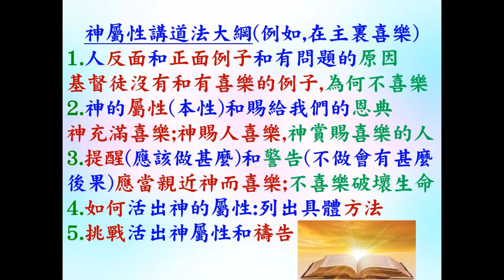操練從經文發掘神的恩典 - 葉牧師 2024.10.27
操練從經文發掘神的恩典

 1. 與主的關係：怎樣建立與主相愛的關係，怎樣從主的愛得力，怎樣深信神的供應和計劃。
 2. 處理生命：怎樣不被人、罪、負面思想情緒和潛意識、婚姻和生活的問題、和侍奉的問題影響。
3. 進入不同層次的侍奉：侍奉可以由簡單的生活見證，到建立別人的靈命，或進入策略性的侍奉。